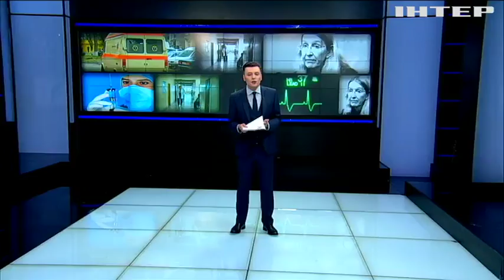Депутаты-мажоритарщики отказываются голосовать за медреформу